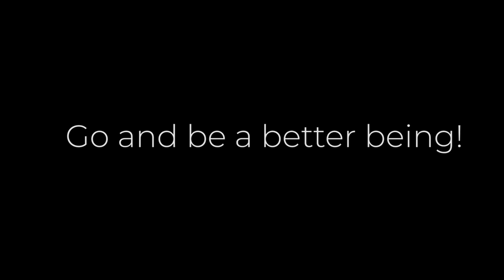EPISODE 111: Fitness and Self-Care: Investing in Your Future Self with Dr. Darian Parker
Dr. Darian Parker, a long-time personal trainer and fitness expert, joins Michelle on the podcast to discuss the evolution of the fitness industry and the importance of human connection in personal training. They explore the shift from focusing solely on physical fitness to addressing mental health and well-being. Dr. D emphasizes the need for trainers to have a unique point of view and provide valuable services that clients cannot easily do on their own as well as the challenges of envisioning and investing in one's future self and the role of trainers in supporting clients on their fitness journey. The conversation covers the importance of self-care and investing in one's own well-being and emphasizes the impact of personal wellness on others and the need for trainers to  demonstrate their commitment to self-care in order to nurture client relationships. Michelle and Dr. D also address the challenges and stigma associated with the personal training profession and the need for mentorship and support. They conclude with a discussion on the significance of exercise for older adults and the importance of embracing your future self and taking care of all aspects of your well-being.